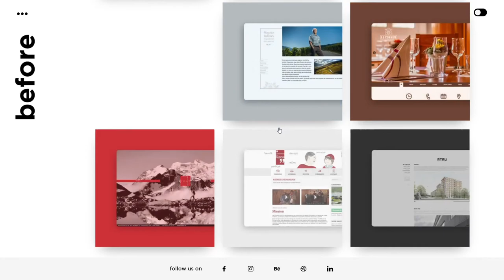bebold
bebold By bebold From Switzerland
bebold is a web development, marketing and design agency based in Martigny and Lausanne, Switzerland.